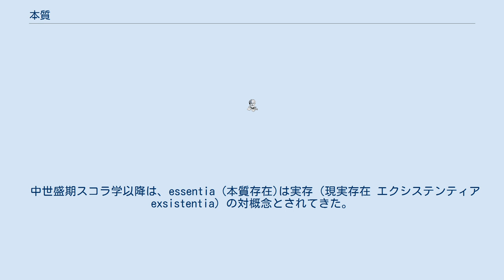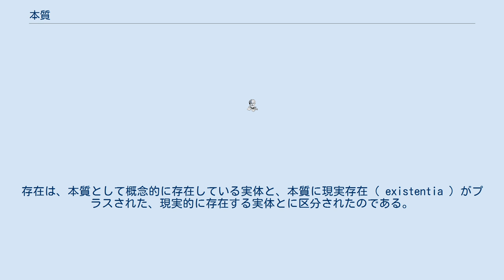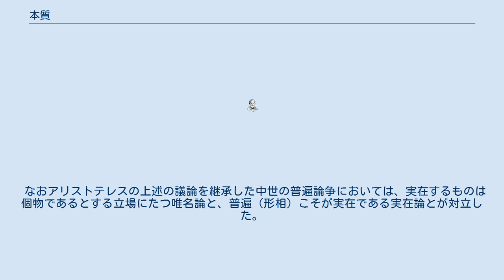本質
本質（ほんしつ、希: ουσια (ousia), 羅: substantia / essentia）とは、あるものをそれたらしめる自性、乃至そうした特性から成る真実在をいう場合もある。
 或る何らかの対象を律する際に充てがうロゴスを「何性(性とも)」などと呼び、この呼称を本質と見做す事が慣習である。
而して同一性ないし類型学種差はこれらの派生である。
 これと対比して、性により付加されたり欠如されたりして、それをそれたらしめる（必然性の欠在）付帯的な性向を、偶有（性）と謂う。
 口語や俗語における広義的な用法において、「体裁」に対する概念としての「原現象」や「真髄」など「現前の基底となる形而上的にして真正な「性質」の語義として用いられる傾向にある。
 対語は現象。
 中世盛期スコラ学以降は、essentia (本質存在)は実存（現実存在 エクシステンティア exsistentia）の対概念とされてきた。
 元来アリストテレスのウーシアは「存在するもの」という語構成を持っている語で、「本当に実在するもの」を意味し、彼にとってはまずもってそれはイデアではなく具体的な個物であった。
この形相と質料とからなる個物は、述語として用いられうる普遍者としての「第二実体」に対比された場合、主語としてしか用いられない基体としての「第一実体」と呼ばれる。
ここからさらに、その個物の素材である「質料 ヒュレー」ではなく、その「形相 エイドス」こそが、ものの真の実在性を担っているという考えにたったとき、個々のものの本質としては質料と対比された形相のほうが第一の実体であると説かれる。
すなわち、彼にとってウーシアという言葉は実体という含意と本質としての形相という含意をともに持っていた。
 これがラテン語に翻訳されるとき、substantia と essentia という二つの訳語が行われた。
substantia は、ウーシアと同義で用いられていたヒュポスタシス「下に立つもの」（のちにキリスト教神学の文脈ではウーシアとヒュポスタシスは区別されるようになった。この場合の訳語はpersona）の直訳で基質としての実体という観点からの訳語であり、essentia は「あるところのもの」という観点からのウーシアの訳語であった。
 アリストテレス的枠組みに立つ限り両者は区別されず訳語の違いにすぎなかったが、中世盛期スコラ学、具体的にはトマス・アクィナス以降、実体 substantia と本質 essentia は区別されるようになった。
ただし、このときでも近代哲学とは異なり、本質こそが実在であるという観念論的な枠組みは維持された。
存在は、本質として概念的に存在している実体と、本質に現実存在（ existentia ）がプラスされた、現実的に存在する実体とに区分されたのである。
 なお、概念が本質存在する（概念として存在する）ということは、単に文法的・形式的な理由で名目的に表現可能であるというだけではなく、論理的矛盾なく想定可能だということを指す。
言語の不備から、曖昧な、あるいは矛盾を孕む概念が観念されることはありうる。
しかし、そうした名目的概念は、その名辞に対応する実体を持たないと考えられた。
しかし、このことはかならずしもその概念に対応するものが現実存在するということを保障しない。
概念から最高存在の現存在を証明する実体論的証明を退けた者にはカントがいる（純粋理性批判）。
 このことは可能や不可能など様相を問題にする場面でとくに問題となり、また現代ではハイデッガーや実存主義によって、存在するということがものの本質や属性に含まれないという点から着目された。
たしかにデカルトなどにとっては、たとえば神はその完全性のうちに存在を含むものであった。
しかし、存在するものとしてしかその本質が考えられない（スピノザ）、というだけでは、やはりそのものは現実存在するとは限らないとの批判がたとえばカントなどからなされている。
すなわち、述語として考えたときに「存在する」という述語は、他の述語にはないやや特異な位置を占める。
 なおアリストテレスの上述の議論を継承した中世の普遍論争においては、実在するものは個物であるとする立場にたつ唯名論と、普遍（形相）こそが実在である実在論とが対立した。